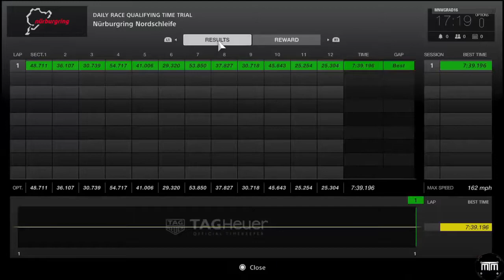Gran Turismo Sport Beta Online Race Qualifying at Nurburgring - Corvette C7 Gr.4